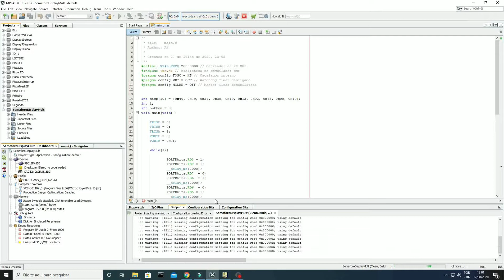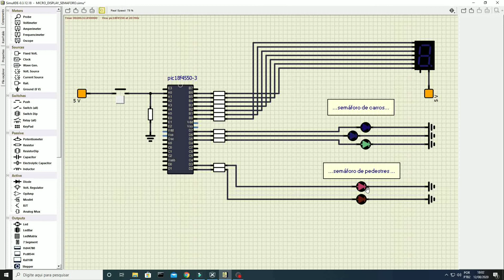Prática semáforo com passagem de pedestre utilizando o SimulIDE e o compilador MPLABX XC8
Prática semáforo com passagem de pedestre utilizando o SimulIDE e o compilador MPLABX XC8. Créditos: Áurea de Souza

é um programa de simulação gratuito, de tamanho reduzido e auto-executável dentro da pasta disponível para download junto com os exemplos no post

A compilação é realizada pelo compilador XC8 na IDE MPLABX que também são utilizados na versão gratuita.

O download gratuito dos instaladores da IDE MPLABX e do compilador XC8 estão no seguinte link do drive

Na pasta Source Files só pode existir um arquivo do projeto aberto MPLABX, só pode existir um arquivo.c

Uma atividade interessante para exercitar a utilização do SimulIDE através da compilação com MPLABX XC8, é simular um semáforo para passagem de pedestre com botão de solicitação do pedestre (entrada) e um display de 7 segmentos para contar de 0 a 9 segundos par a travessia do pedestre.